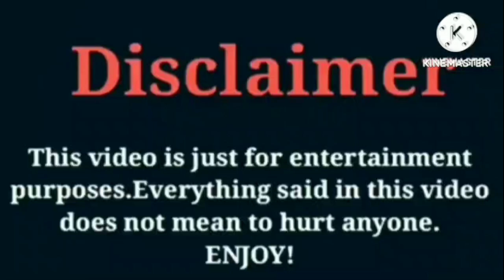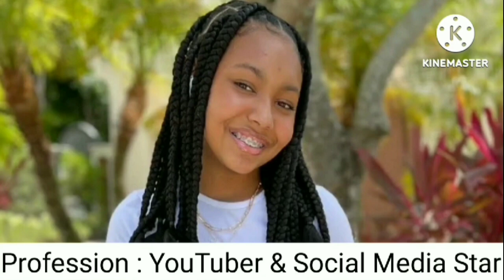Seraph's World (Kinigra Deon) VS Brooklyn Queen VS Ahvi Leexo | Lifestyle | Comparison